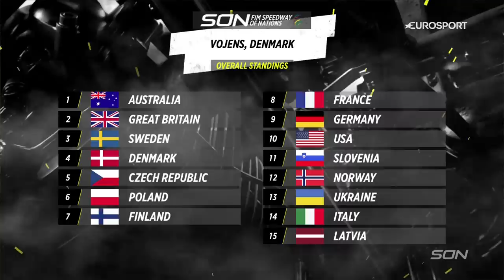Australia win their first world team title in 20 years | FIM Speedway of Nations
Australia overcame defending champions Great Britain to win their first world team title in 20 years!